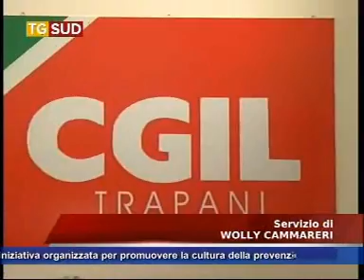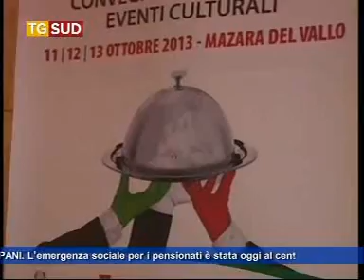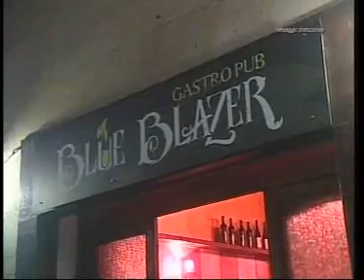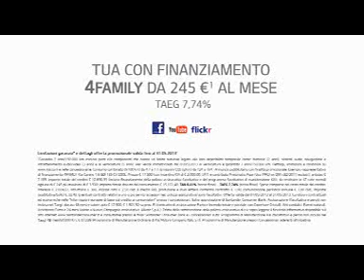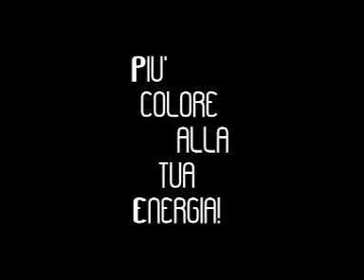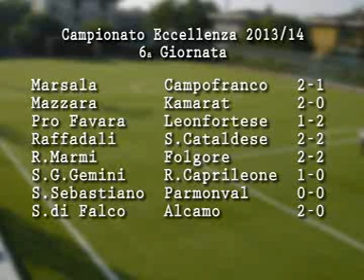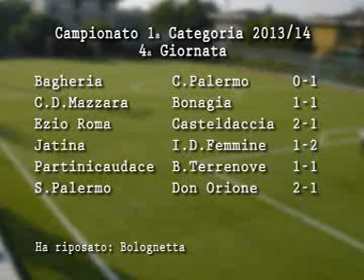Tg 14 ottobre 2013